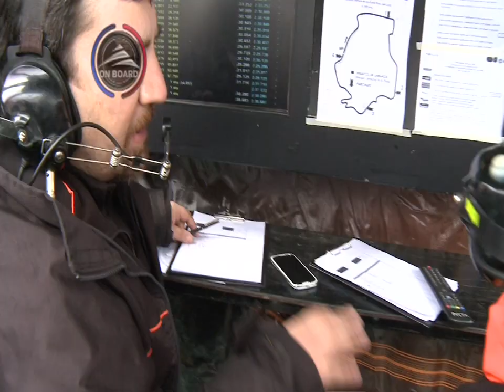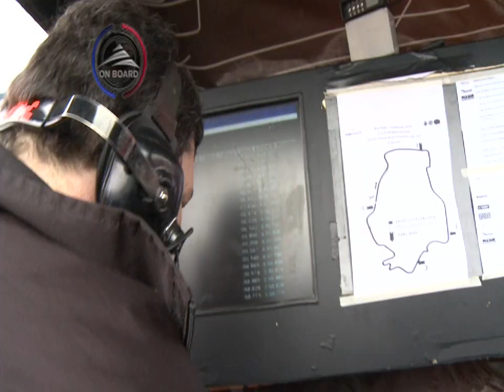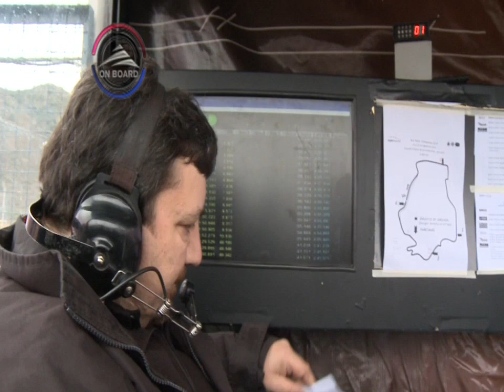Carburando OnBoard - TRV6 en Potrero de los Funes - 2/2